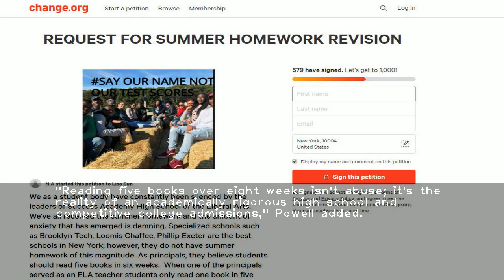Students revolt against summer homework 'abuse' at Success Academy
Students are revolting against summer homework abuse at Eva Moskowitzs Success Academy High School for the Liberal Arts in Manhattan.A new petition created by a pair of students says the school must scrap a plan to compel teens to read five books over the eight-week summer break.While summer reading lists are common at elite public and private schools  mandatory summer assignments are less prevalent  especially at more typical schools.And Success Academy students are throwing their support behind the online anti-homework petition launched June 1 that already has 563 signatures  even though the schools enrollment is only 465.The number of my peers I have seen crying and having panic attacks in the hallways is depressing  the petition states. We cannot just sit here and let administration continue with this abuse and damage us.Petition co-author Bintou Cisse  16  of Manhattan  said Success Academy officials seem intent on ruining students summer breaks with too much homework.A mandatory reading list for students at the flagship school of Moskowitzs high-powered Success Academy network includes The Prime of Miss Jean Brodie  I Am Not Your Perfect Mexican Daughter  Piecing Me Together  The Big Short and more.Cisse  who attends 10th grade at the school  said shes also compelled to complete 15 SAT-prep assignments each week and eight math tests over the course of the summer.Were sacrificing our childhood memories in the name of education reform. At some point its abusive  Cisse said. Civil disobedience  threatening the network  is the only way were going to get them to listen.Kids who signed Cisses petition said that theyre expected to create Twitter profiles inspired by characters from books on the reading list  and then discuss the stories on social media.Theyre also compelled by their teachers and school administrators to participate in online discussions of the work and complete assignments.They dont understand that summer break means break. Its absurd  groused 9th grader Kiera Toussaint  15  of the Bronx. Success Academy is a survival of the fittest game.Success Academy 9th grader Souvann Hunter  15  of the Bronx  said he estimates hell have to spend four hours on the work each day over the summer and will only get six days off with no school work.Ive worked it out with a calendar  Hunter said. Our summers are gone.Success Academy spokeswoman Ann Powell said teachers there gave homework over summer break for good reason."To get into a good college and obtain the financial aid they need  our students need to continue learning during the summer " Powell said."Reading five books over eight weeks isn't abuse; it's the reality of an academically rigorous high school and competitive college admissions " Powell added.With Michael Light